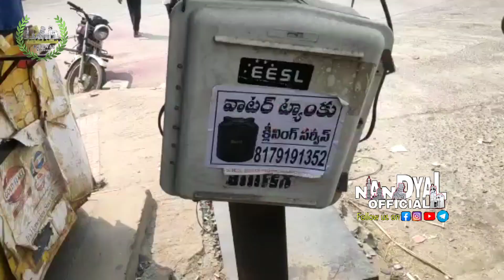Car accident in State Bank Colony Nandyal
నంద్యాల పట్టణంలోని స్టేట్ బ్యాంక్ కాలనీ ఎంట్రన్స్ నందు ఉన్న కరెంట్ పోల్ ను మితిమీరిన వేగంతో కారు ఢీకొనడంతో చెరుకురసం మిషన్ పై పడింది.  ప్రమాదంలో ప్రభుత్వానికి, చిరువ్యాపారి ఆంజనేయులుకు తీవ్ర ఆస్తి నష్టం సంభవించింది. పోల్ ను కారు ఢీకొనడంతో రెండు ముక్కలుగా విరిగి పోయిందని స్థానికులు మీడియాకు తెలిపారు. కాలనీ మొత్తం విద్యుత్ సప్లై నిలిచిపోయింది. కారు నడిపిన వ్యక్తిపై చర్యలు తీసుకుంటామని ఏఈ రామయ్య తెలిపారు. విద్యుత్ అధికారులు సురేష్, భాష, శివ విద్యుత్ పునరుద్దరణకు చర్యలు తీసుకుంటున్నారు. బాధితుడు ఆంజనేయులు ఘటనపై పోలీసులకు ఫిర్యాదు చేశాడు.